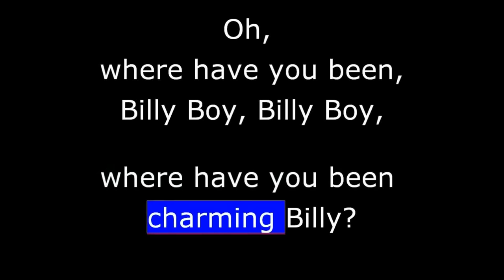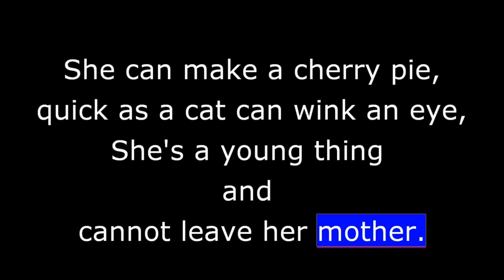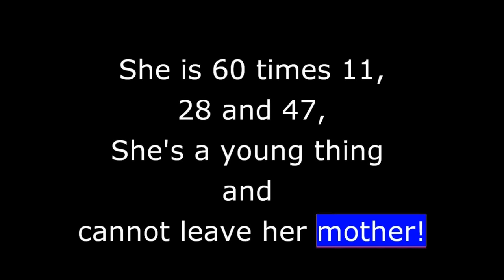Songs - Traditional - Billy Boy, Billy Boy, Charming Billy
Sing Out Loud Traditional Songs
LYRICS:
BILLY BOY
1. Oh, where have you been, Billy Boy, Billy Boy, Oh, where have you been charming
Billy? I have been to seek a wife, she's the joy of my life, She's a young thing and cannot leave her mother.
2. Did she ask you to come in, Billy Boy, Billy Boy, Did she ask you to come in,
charming Billy? Yes, she asked me to come in, there's a dimple in her chin, She's a
young thing and cannot leave her mother.
3. Can she make a cherry pie, Billy Boy, Billy Boy, Can she make a cherry pie, charming Billy? She can make a cherry pie, quick as you can wink an eye, She's a young thing and cannot leave her mother.
4. Can she make a feather bed, Billy Boy, Billy Boy, Can she make a feather bed,
charming Billy? She can make a feather bed, while a-standing on her head, She's a young thing and cannot leave her mother.
5. How tall is she, Billy Boy, Billy Boy, How tall is she, charming Billy? She is tall as
any pine, and straight as a pumpkin vine, She's a young thing and cannot leave her
mother.
6. How old is she, Billy Boy, Billy Boy, How old is she, charming Billy? She is sixty
times eleven, twenty-eight and forty- seven, She's a young thing and cannot leave her
mother!